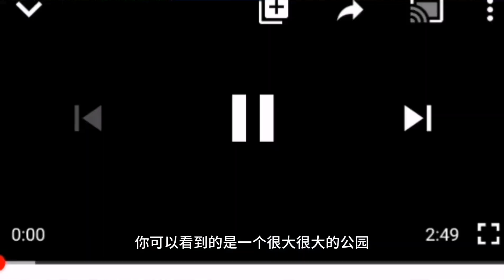[Rent2Own]Cheras 公寓，走路到Sunway Velocity！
曾志伟代言的KL市中心项目。走路可以到lrt+MRT maluri，交通方便😘
打包一包溏记（Pandan indah )的咖啡后，我们从pandan indah开车过去Maluri看看那边的发展项目。
经过Taman pudu ulu公园，来到PGRM ,对面就是曾志伟 代言的project，然后顺便u-turn去Sunway Veloctiy。距离TRX国际金融中心只是5km。

📈 KL十大房产热门地区交易报告（免费）